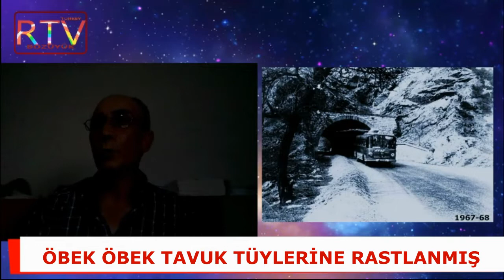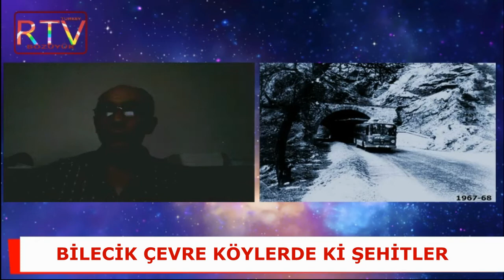BİLECİK KÖYLERİNDE YUNAN İŞGALİ VE ZULÜMLER RAPORU